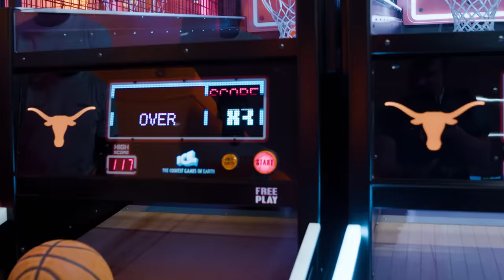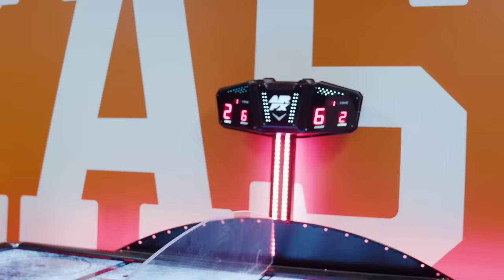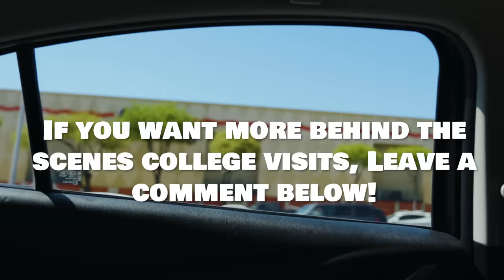What a 5 STAR D1 VISIT looks like | Johntay Cook II visits University of Texas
Day In the Life of a 5 Star Unofficial Visit | Johntay Cook II

I traveled up to the university of texas to film johntay's unofficial visit! We were shown all over the campus and it was dope to see how they do a unofficial visit at Texas. What other colleges would you like me to go to and film their visits??